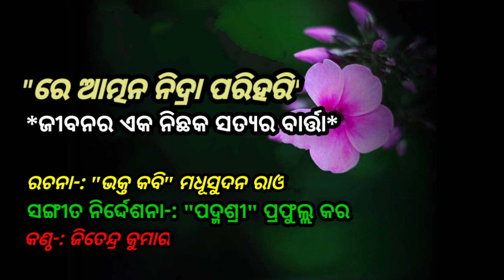Re Atman Nidra Parihari | Madhusudan Rao Odia Bhajan | Cover By Jitendra Kumar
Welcome to Shruti production 🙏

ରେ ଆତ୍ମନ ନିଦ୍ରା ପରିହରି |  Pranab Kishor Patnaik Song | Cover By Jitendra Kumar |

Original Song credit-:

Odia Movie-: Mamata (1975)
Song-: Re Atman Nidra Parihari
Singer-: Pranab Kishor Patnaik
Lyrics-: "Bhakta Kavi" Madhusudan Rao

Cover Song credit-:
Singer-: Jitendra Kumar
Tabla-: Jitendra Kumar
Keyboard-: Jitendra Kumar
Percussion-: Jitendra Kumar